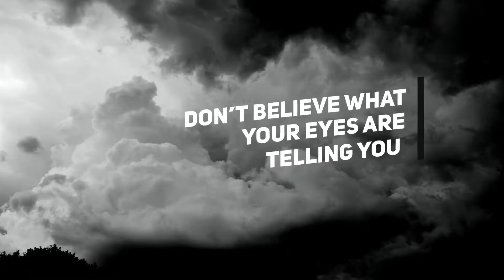Different / Minimal Art Titles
15 Minimal titles
Resolution (FullHD – 1920×1080, HD – 1280×720)
No plugins required
100% After Effects
Well Organized Project
Easy customizable with Smart Panel
Universal Expressions
After Effects CC compatible